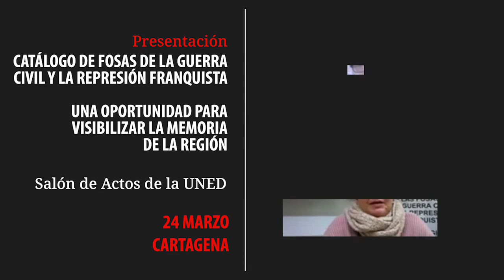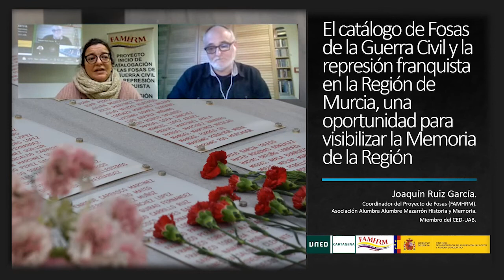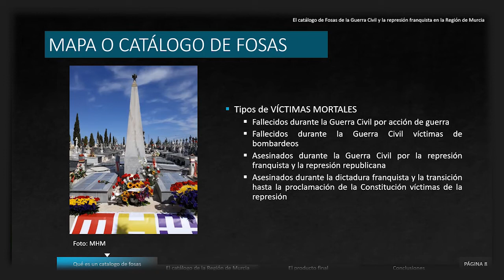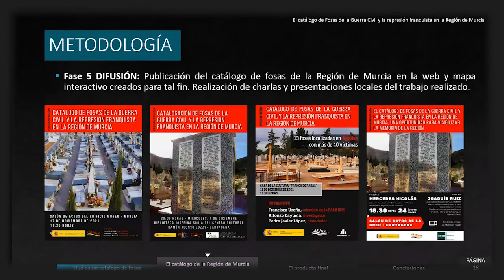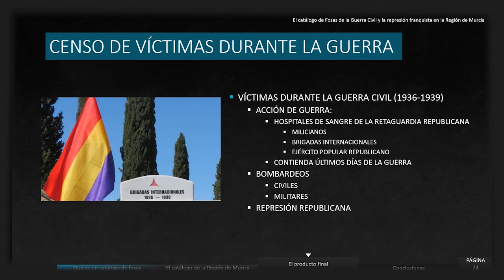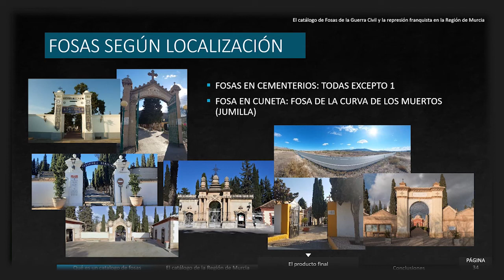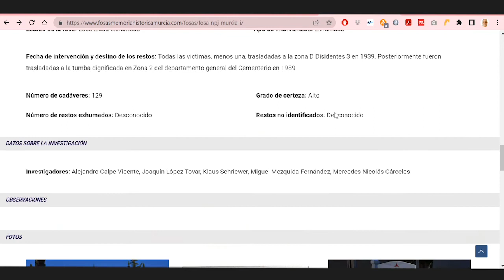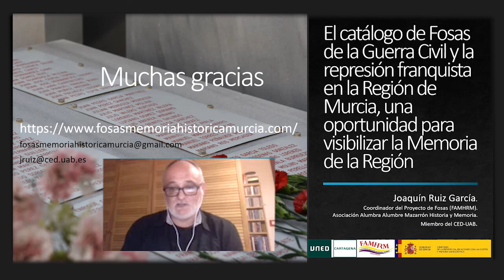Presentación Catálogo de Fosas de la Guerra Civil y la represión franquista en la Región de Murcia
Presentación del Catálogo de Fosas de la Guerra Civil y la represión franquista en la Región de Murcia, una oportunidad para visibilizar la Memoria de la Región.

El jueves 24 de marzo, en el Salón de Actos de la UNED en Cartagena, Mercedes Nicolás, secretaria de la Federación de Asociaciones de Memoria Histórica de la Región de Murcia (FAMHRM) y Joaquín Ruiz, coordinador del Proyecto de Fosas (FAMHRM), miembro de la Asociación Alumbra Alumbre Mazarrón Historia y Memoria y miembro del grupo de investigación sobre Demografía Histórica del Centre d´Estudis Demogràfics-UAB presentaron la web fosasmemoriahistoricamurcia.com, que recoge el trabajo de rigurosa investigación llevado a cabo y que busca la visibilización de las víctimas y sus lugares de inhumación.